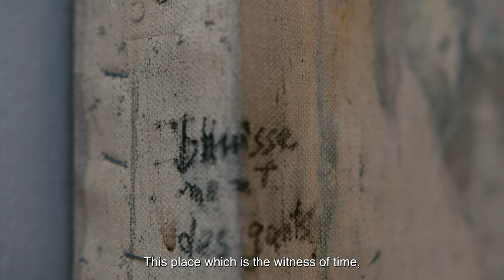Villepin | Myonghi Kang: The Colors of Time | Seoul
Villepin is pleased to announce a major solo exhibition of Korean-born artist, Myonghi Kang: The Colors of Time opening in Seoul on November 3rd, 2023. This will be Villepin’s inaugural exhibition in the capital of South Korea and one that aims to celebrate a pivotal chapter of Kang Myonghi’s artistic journey.

The father-son founders of Villepin, Dominique and Arthur de Villepin whose friendship with the artist goes back three decades are privileged to witness her return to Seoul—an event laden with profound significance. Having spent many years traveling around the world, this exhibition marks a reconnection of the artist with her Korean and Asian heritage, thus rekindling her intrinsic ties to the land of her birth. As Myonghi revisits her heritage, her art takes on a new resonance. It' a resurgence, a celebration of her identity as a Korean artist, and a testament to the enduring influence of her homeland.

Kang Myonghi was the first Korean female artist to exhibit in top art museums and international institutions. She had a solo exhibition at Centre Georges Pompidou in Paris in 1986 and has also shown at the National Museum of Contemporary Art in Seoul (1989), Beijing National Art Museum (2005), Ningbo Museum of Art (2007), Shanghai Museum of Art (2007), and Beijing Art Museum of Imperial City in China (2011). In 1981, she and her husband Setaik Yim were the founders of the Musée de Séoul in Seoul, the first Museum of Art in South Korea. The artist also participated in the exhibition and symposium Devant, le futur, as part of the World Expo held in Daejeon, South Korea in 1993. More recently, she had a solo exhibition in Qingdao for the grand opening of the TAG museum in 2023, in tandem with Antony Gormley’s exhibition.